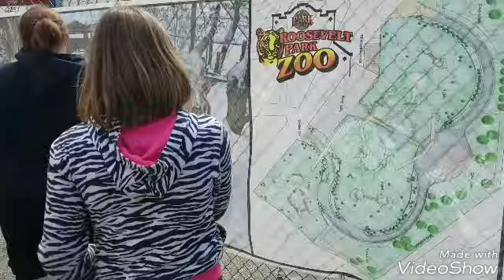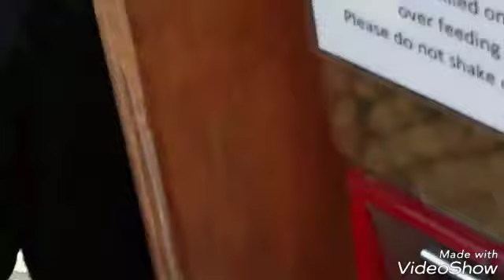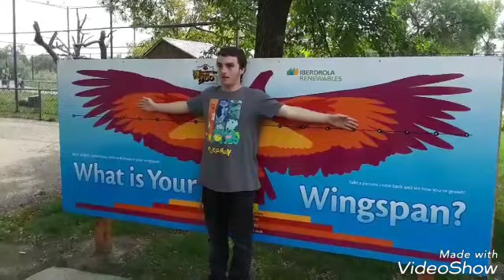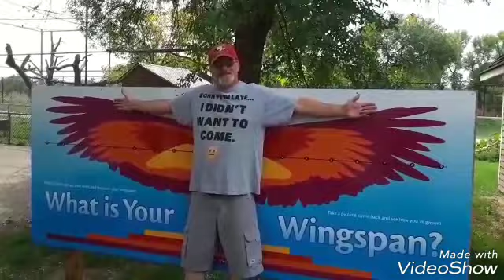WENT TO THE MINOT ZOO